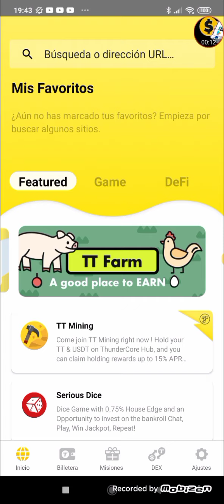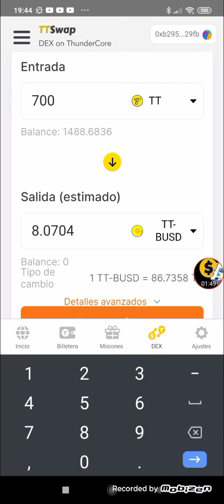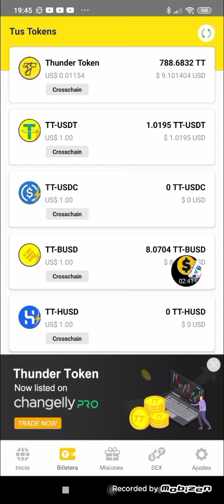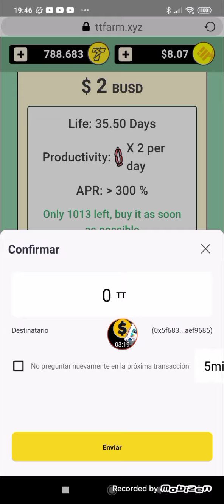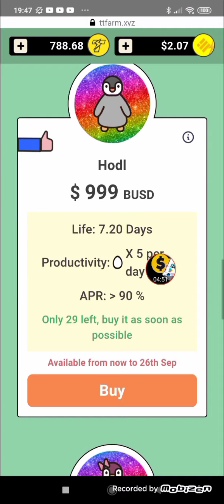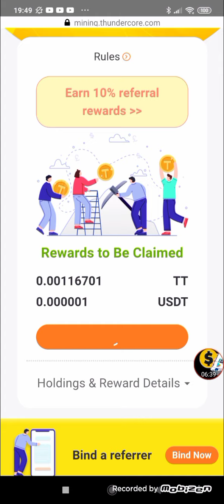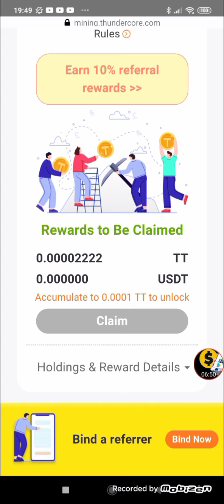thundercore hub Cómo funciona // TTfarm Tutorial completo como comprar y hacer farming en thunder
El link se encuentra más abajo
información al WhatsApp
Link de bot para ganar litecoin sin inversión

BSW Token Biswap Defi gana con este link de referido

Cod: 550AC7
¡Únase a Cloud Earning PHT! Descargar ahora Regístrese ahora y obtenga un bono de 200 PHT. Use mi código y reclame su bono: jh4ak86p
Código para ganar bono: jh4ak86p
Código Crypto treasures: jh4ak86p

APP PARA GANAR DOLARES A PAYPAL EN AUTOMÁTICO SOLO DEBES ESTAR CONECTADO AL INTERNET

EN ESTE APP SOLO TE LLEGAN MENSAJES EN AUTOMÁTICO NO DEBES RESPONDER MENOS REVISAR SOLO ESTAR ACTIVO para PayPal
You can earn money by doing nothing!

use mi nombre de usuario (Aymarasa)

Aquí está mi código de invitación para AlphaNetwork. Usa el código de invitación:
Aymara.
y obtén 1 Alpha Coin gratis

ID: Aymarasa

1 Descarga KLEVER WALLET
Hey, this is my Klever App Referral GTG976).

2 Guarda MUY BIEN tus 12 Palabras que te genera la billetera.
3 Depositas al menos 50 TRON TRX (5)

Link de Faucet para Btc y ganar satochis haciendo STAKING

No abuse con el spam
Enlace de grupo

RECUERDA PERDIRME LA ESTRATEGIA para que ganes buenos dividendos